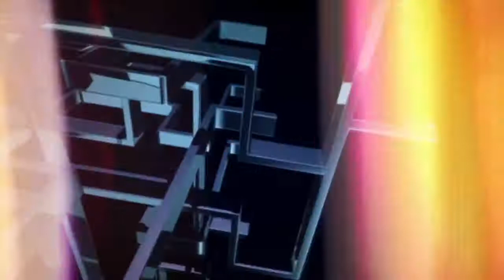DJ Celeste playing Electric Guitar over Deep House - Demo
DJ Celeste, also a devoted guitarist of 20+ years, plays some deep, psychedelic electric lead guitar over this 30 mixture set of deep house music... Tracks by Maceo Plex, Spencer Brown, Ben Bohmer, Bongbeck, The Presets feat Rufus, etc...